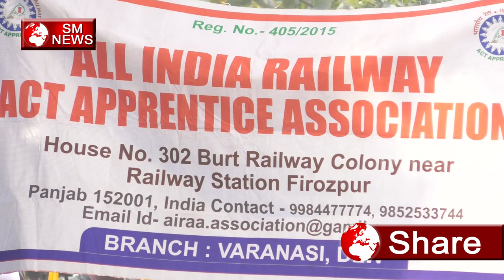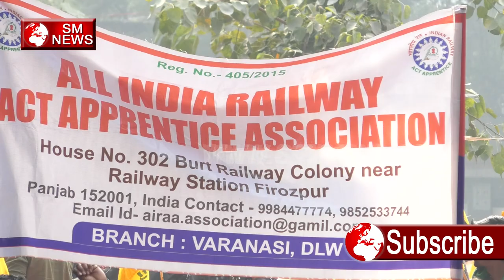बुलेट ट्रेन आने से रेलवे के लाखों कर्मचारी उतरे धरने प्रदर्शन पर देखे क्यों SM NEWS